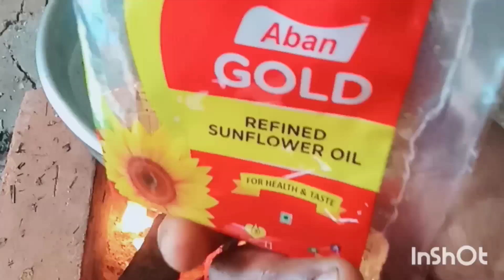kerala style thenga choru /village /coconut rice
kerala style thenga choru /coconut rice /village